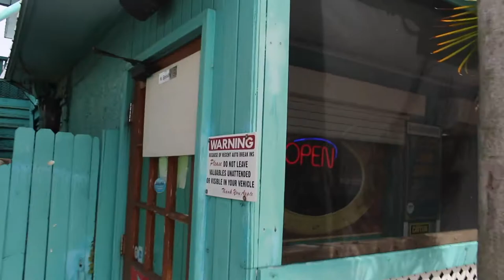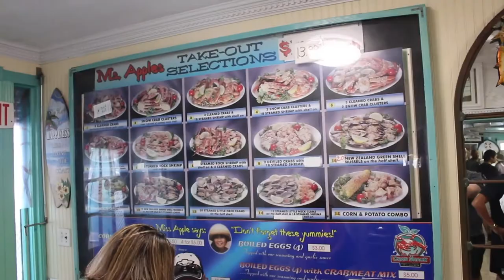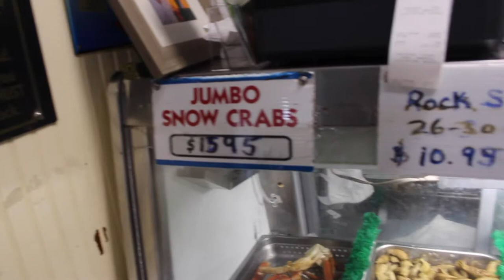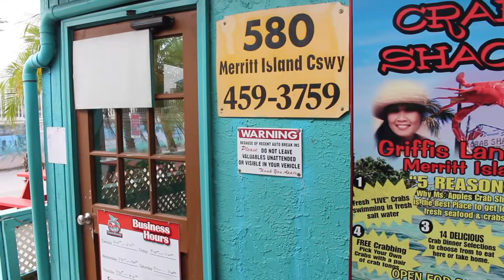Ms Apples Crab Shack Cocoa/Merritt Island is a Seafood Legend!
If you are lucky enough to be in the Cocoa/Merrit Island Florida area please do yourself a favor and visit Dad's favorite seafood spot. Ms Apples Crab Shack.

Technically it is in Merritt Island but most people I know of says it's in Cocoa which is not Cocoa Beach. I know it's all really confusing. What isn't confusing is the menu, crabs and fresh seafood.

You pick live crabs can take them home or have them steamed on site and eat them right there. Dad and his family have been going here since forever!

Don't forget to order the shrimp with Garlic Butter. Dad would eat a shoe if it was in Ms Apples Garlic Butter.

Instant Pot LUX60V3 V3 6 Qt 6-in-1 Multi-Use Programmable Pressure Cooker, Slow Cooker, Rice Cooker, Sauté, Steamer, and Warmer

Dadgotthis.com is a participant in the Amazon Services LLC Associates Program, an affiliate advertising program designed to provide a means for sites to earn advertising fees by advertising and linking to amazon.com.

Instant Pot Links:
Instant Pot Lux 6-in-1 Electric Pressure Cooker
Instant Pot Silicone Ring 3 Pack
Instant Pot Trivett with Handles
Silicone Pan Scrapers
Silicone Egg Bites Mold
7 Inch Springform Pan

Iphone 11 Pro Max
LP-E17 Replacement Camera Batteries Charger Set
ND Filter 52MM
49-52MM Step-Up Ring Adapter
Lens Adapter EF-EOS M
VILTROX EF-EOS M2 Speedbooster
IFC-100U USB Camera Cable Wire Cord
Cheap HDMI Capture Card
Micro HDMI to HDMI Cable
ACK-E17 Replacement AC Power Adapter Kit
Lexar Professional 256GB SDXC Uhs-II/U3 Card
Neewer Dimmable Bi-Color LED Panel
Color Changing LED Flood Lights
Amazon Basics Light Stands
Linco Lincostore 2.5ft to 5ft Boom
Softbox Diffuser For LED Panel Lights
20Ft Mic Cord
1/4 to 5/8 Stud Adapter
Buspoll Standard Adapter 1/4" Swivel Mini Ball Head Screw Tripod Mount
1/4” -20 Super Clamp
Apps2Car Mount